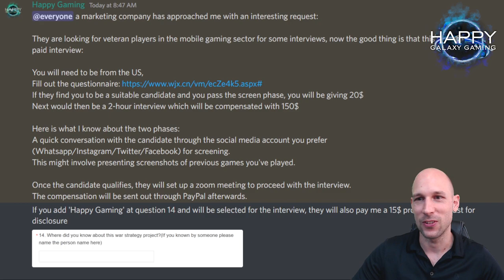Infinite Lagrange - Pioneer Hub, Tech Files and Interview Invitation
Infinite Lagrange